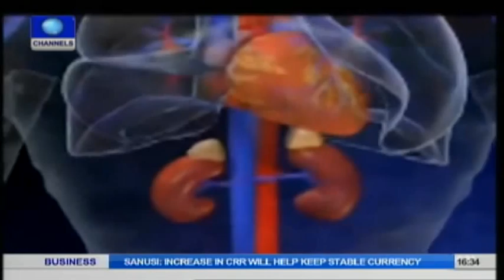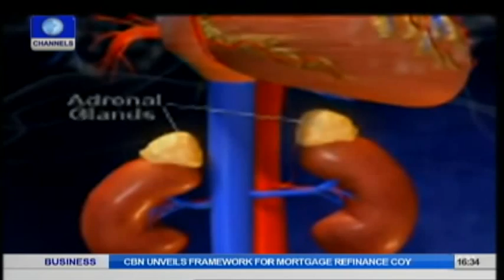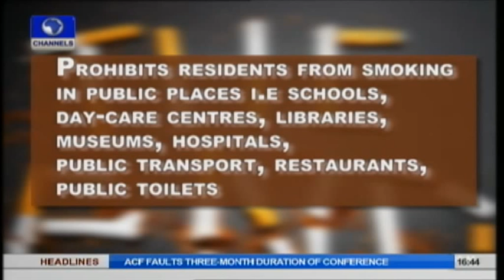Earthfile: Is Smoking Really Bad For One's Health?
On this edition of Earthfile, focus is on smoking, your health and the environment. Many young people grew up hearing the warning that smokers are liable to die young but some smokers do not believe this.
Is smoking really bad for one's health? This video answers question.